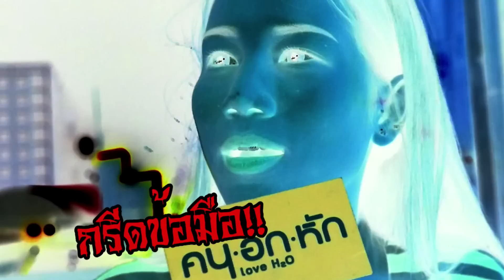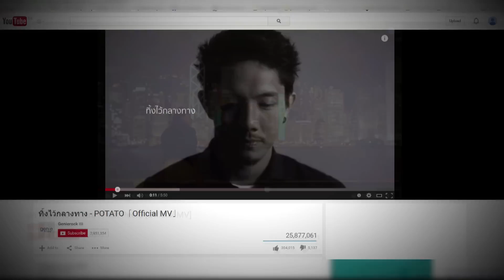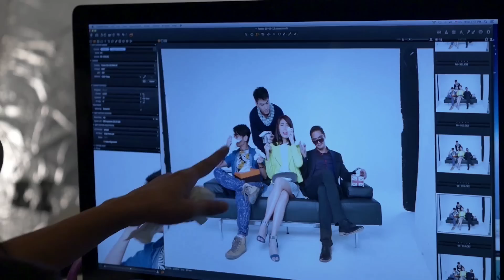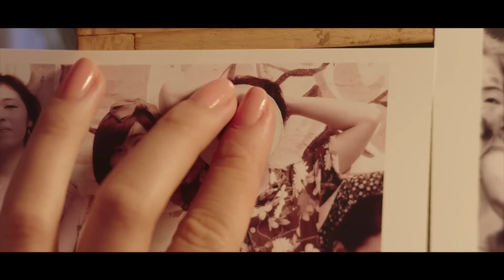สกู๊ปเบื้องหลัง "คนอกหัก" (Official Mono FIlm)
สกู๊ปเบื้องหลัง จุดเริ่มต้นภาพยนตร์ 'คน อก หัก' (LoveH20)
เข้าฉาย 27 สิงหาคมนี้ในโรงภาพยนตร์

อนันดา เอเวอร์ริ่งแฮม
โทนี่ รากแก่น
นาวิน ต้าร์ - นาวิน เยาวพลกุล
หยก - ณัฐปภัสร์ ธนาธนมหารัตน์

เรื่องราวของ “น้ำ” (หยก ณัฐปภัสร์) เจ้าของนิตยสารเกี่ยวกับความรัก ที่เธอคิดว่าเธอเข้าใจความรักดีพอ แต่วันนี้มุมมองความรักของเธอได้เปลี่ยนไป­เพราะเธอเพิ่งถูกบอกเลิกทั้งที่กำลังจะแต่­งงาน เธอเสียใจกับสิ่งที่เกิดขึ้น แต่เหตุการณ์นี้ทำให้เธอได้พบกับผู้ชายสุด­เพอร์เฟกต์ทั้ง 3 คน “ด๊อก” (โทนี่ รากแก่น) เพื่อนสนิทที่คอยเป็นกำลังใจให้น้ำมาตลอด “โจ” (นาวิน ต้าร์) ผู้ชายที่แสนดีที่มีความอบอุ่น และ “โอม” (อนันดา เอเวอร์ริ่งแฮม) หนุ่มเพลย์บอย เจ้าของธุรกิจดัง ทั้งสามคนได้เข้ามาพร้อมกันๆ แต่สุดท้ายแล้วไม่ว่าเธอจะเลือกใคร ก็ต้องมีคนอกหักเพิ่มขึ้นอยู่ดี